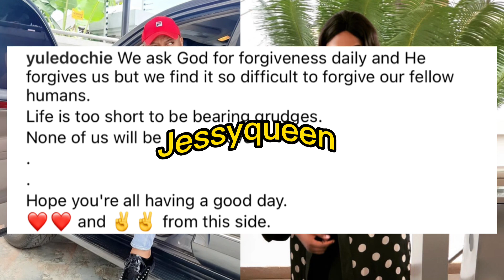Breaking as Yul warns May edochie to stop bearing grudges he says none of them will be here 4ever🔥